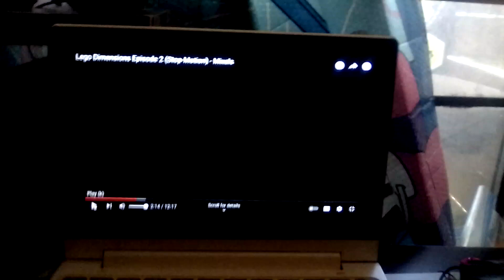LEGO Mixels and Dimensions crossover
Happy 10th anniversary to LEGO Mixels!